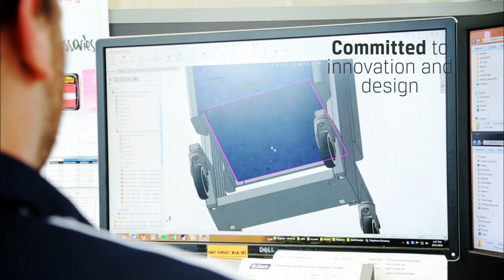KCare Healthcare Solutions - Showcase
Showcase video for KCare Healthcare Solutions to show that all their products are manufactured in Australia.
ADMEDIA AUSTRALIA

Are you looking for engaging and affordable creative?At Admedia Australia, we believe you can have it all.
We deliver brand, television and media campaigns that capture attention.We understand deadlines, and work hard to get what you want, when you want it.And we also get that small to medium businesses are always looking to maximize their advertising dollar.It’s that creativity, affordability and delivery that sets us apart, with clients from not only our home base, but from all over Australia using our services.